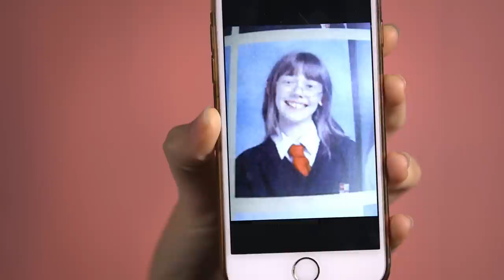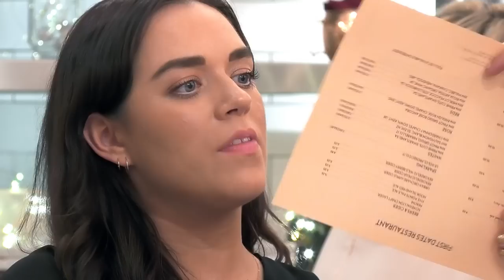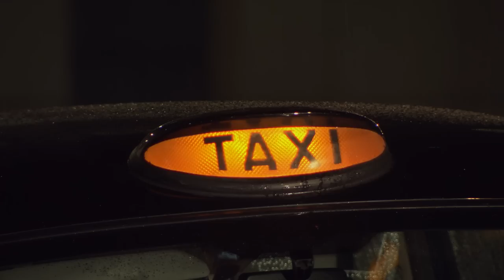Tom Hates His Date’s Fake Lips👄😅 | Full Episode | First Dates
25-year-old dental nurse Jade is hoping to get her teeth into a tall alpha male. Her date is strapping, handsome tree surgeon Tom. He's looking to branch out of his usual type and put down roots with somebody. Will Jade's tendency to be a little too honest be her undoing?